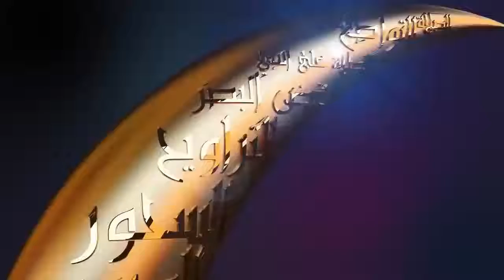ওমরার ক্ষেত্রে চুল মুন্ডন করা উত্তম নাকি ছোট করা উত্তম ᴴᴰ┇শাইখ মুহাম্মদ রশীদ আহমদ